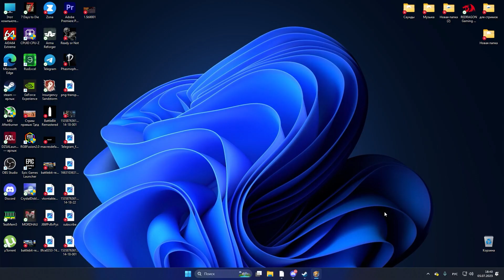Мародёр | Project Zomboid 41.78 | 2 Серия 1 Сезон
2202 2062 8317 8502 Сбербанк

Технические Характеристики ПК
GPU: GTX 1660TI Gigabyte 6GB
CPU: I5 12600KF 10 Cores 16 Threads, P-Cores: 4.9 GHz, E-Cores: 4.0 GHz.
CPU Cooler: DeepCool AK620
RAM: 32 GB Kingston Fury Beast: 3200 Mhz. CL - 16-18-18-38.
SDD: Tesla 512 ГБ SSDTSLA-512GM2
SSD: Samsung SSD 970 EVO Plus 1TB 1000 GB
Motherboard: GIGABYTE Z690 AORUS ELITE DDR4
Блок Питания: DEEPCOOL PK750D - 750W
Корпус: ZET GAMING Rare M2
Корпусные вентиляторы: 6 шт. 120мм, ARGB 5v3pin / 4pin PWM
Display 1: ASUS VG248QG 24" 1920X1080 16:9 165hz
Display 2: Acer Nitro VG220Qbmiix 21.5"1920X1080 16:9 75hz (Одолжил сестре) :)